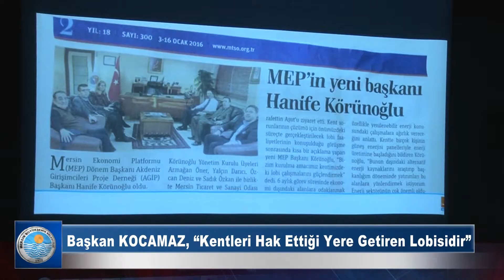Başkan KOCAMAZ Kentleri Hak Ettiği Yere Getiren Lobisidir